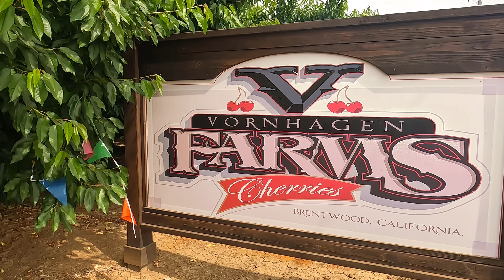I went to a farm and picked my own Cherries | Vornhagen FarmI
Hello,
In spring season is the best time to harvest cherry direct from the fruit farms. Harvest your own fruit and enjoy a very fun experience. This was the first time I brought my family to visit a Cherry Farm. We searched on google and we found this farm "Vornhagen Farm".
If you like to visit this farm please make sure you check out their website before you go. There is the schedule when they're open. If you in the area go ahead and check this cherry farms out.